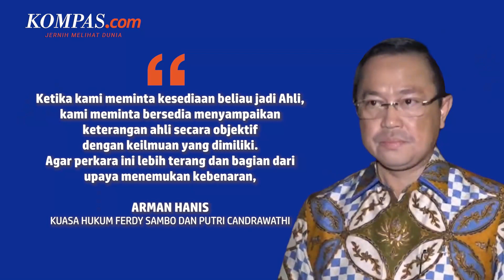Kuasa Hukum Sambo Hadirkan Dosen Fakultas Hukum Jadi Saksi Ahli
KOMPAS.com - Kuasa hukum Ferdy Sambo dan Putri Candrawathi, Arman Hanis, mengatakan akan menghadirkan saksi ahli pidana materiil dari Universitas Islam Indonesia, dalam persidangan kasus pembunuhan berencana Brigadir J pada Kamis 22 Desember 2022.

Arman menjelaskan saksi yang akan dihadirkan memiliki rekam jejak akademis sebagai penulis buku tentang hukum pidana. Termasuk buku terkait hukum acara pidana dan viktimologi.

Video Jurnalis: Pramulya Sadewa, Nissi Elizabeth
Penulis Artikel: Singgih Wiryono
Penulis Naskah: Annisa Nurmaulia Al Fajri
Narator: Annisa Nurmaulia Al Fajri
Video Editor: Armitha Sathi Devi
Produser: Firzha Ananda Putri